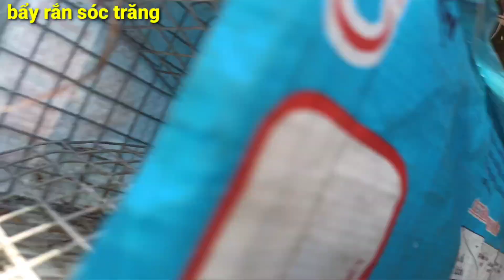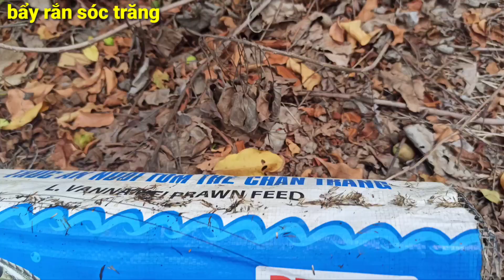Rắn hổ mang siêu mini sa bẫy rồi cả nhà ơi!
Cảm ơn cả nhà trong suốt thời gian qua đã đồng hành. Chúc cả nhà thật nhiều sức khỏe và có thật nhiều niềm vui trong cuộc sống!